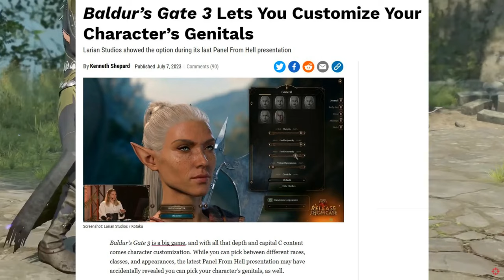The Title "Game of the Year" is DUMB!!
I have never been that interested in the contest for Game of the Year, and a big part of that is from how dumb a title like that is. I think each and every gamer will have a different personal game of the year that is much more important than what the popularity contest at the awards shows will decide. I also just haven't played most of the nominees so...yeah.

(I apologize for any clips that are laggy or stutter. I have been having issues with my OBS for recording and I was not able to fix this before I needed to get this video up and I was already running late so things got a little rushed! Hope you enjoy the video nonetheless.)

"Results Theme" from Wii Party U
"Dru Menu BGM02" from Wii Music
"Ilia's Theme" from The Legend of Zelda: Twilight Princess
"Under the Ice" from Mario Pinball Land